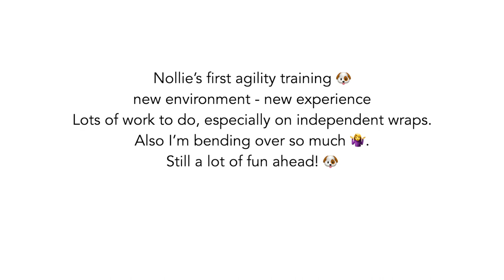sheltie Nollie | first agility training ⭐️